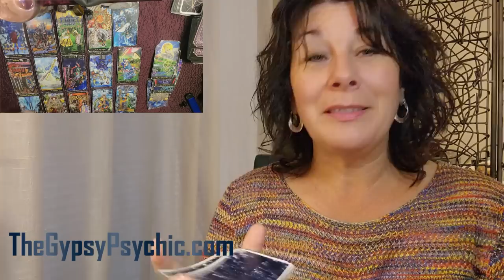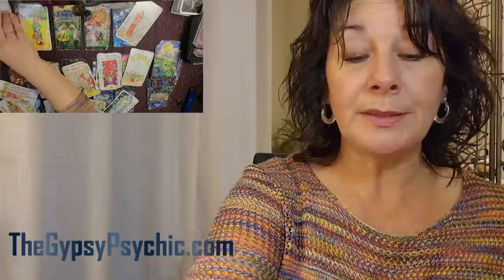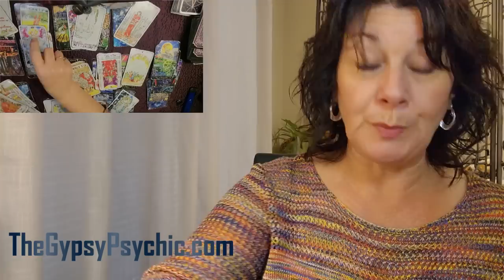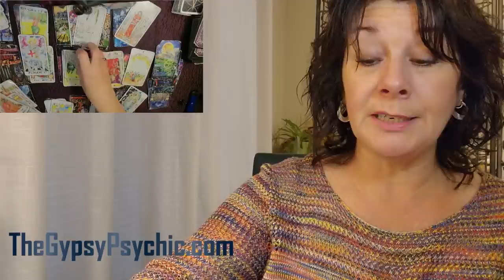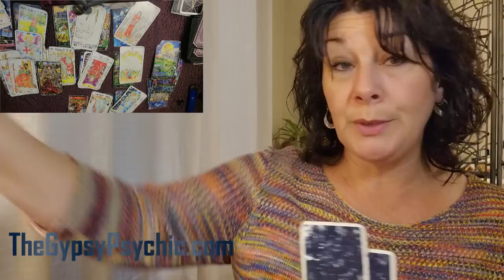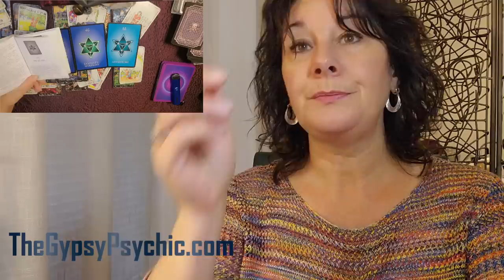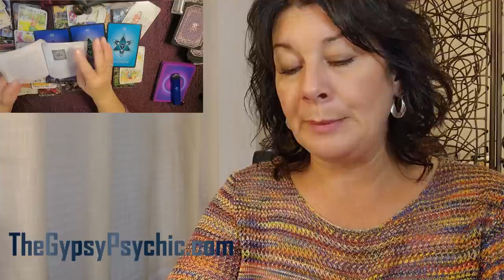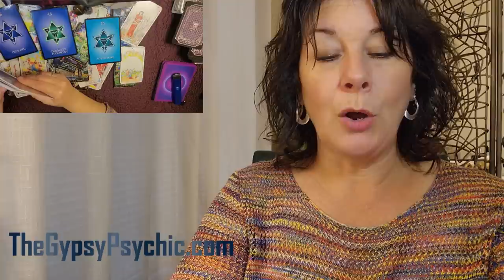TAURUS - THIS TOO SHALL PASS... BIG CHANGES AHEAD!